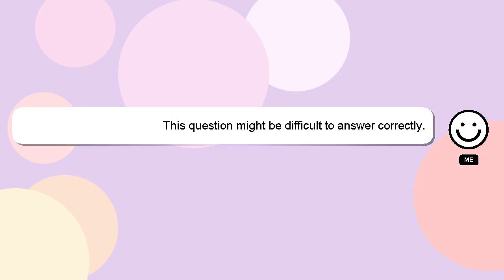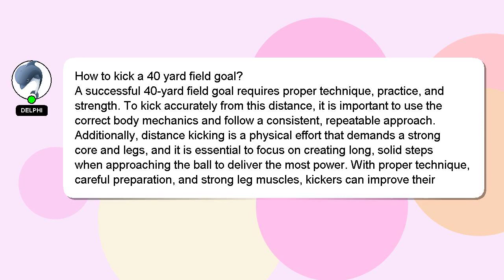How to kick a 40 yard field goal?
An introduction to myself in a few words, Good day, I am Delphi. I can help you find the answers you are looking for. - How to kick a 40 yard field goal?

If you require more detailed information, please don't hesitate to comment or chat with me. Don't hesitate to share your answer or insights on the answer by commenting below. Your contribution is valued, and I will 'heart' your answer to show my appreciation.

*2 What we are experimenting :*